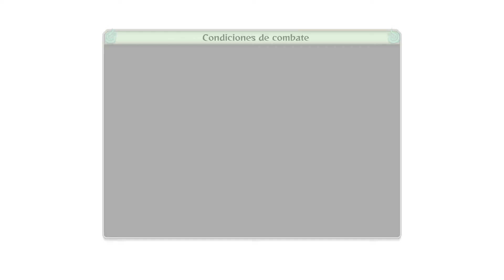NARUTO SHIPPUDEN™ Ultimate Ninja® STORM 4 || 裏切らない者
Kakashi el recibidor de dones. Un ojo con el cual ver el futuro y un recordatorio que definirá su vida.